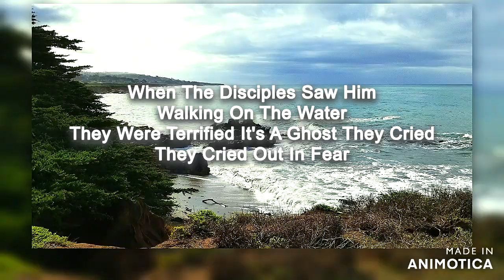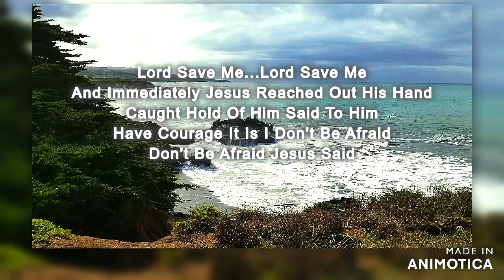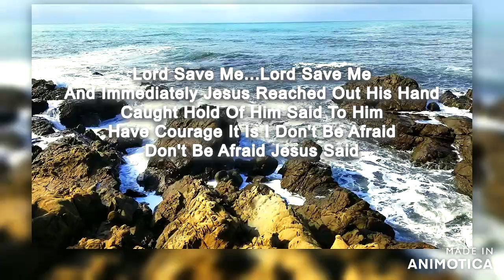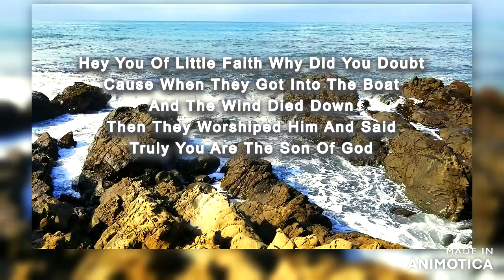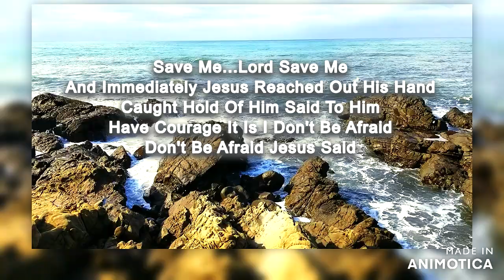Gospel of Peace-Country Gospel Gaither Southern Blues Hymns